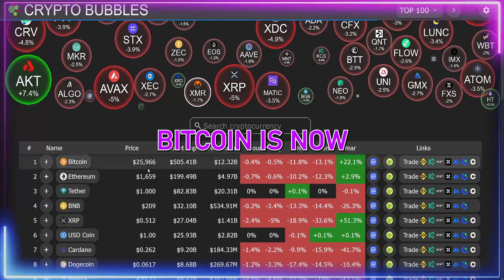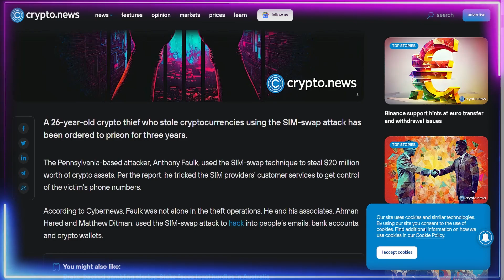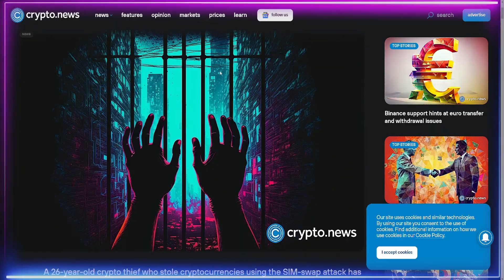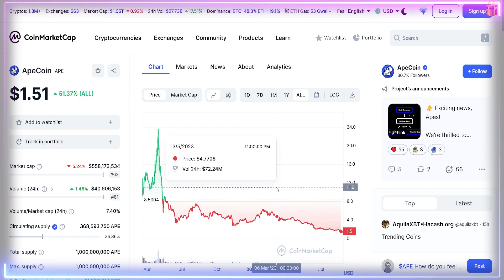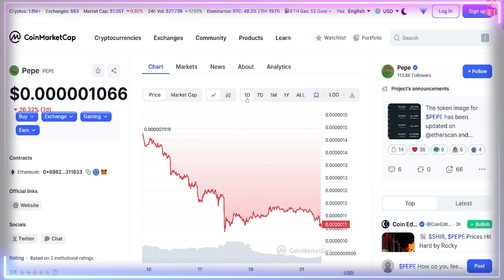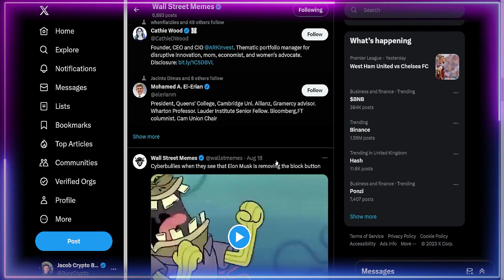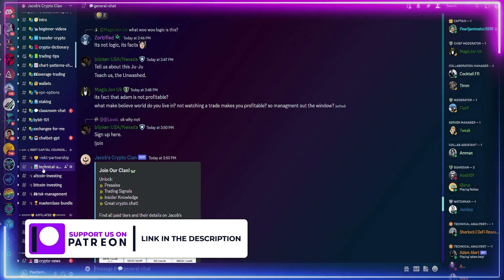4 Crypto Coins People Will Miss While Everyone is on Vacation (Insane Potential)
4 Crypto Coins People Will Miss While Everyone is on Vacation Insane Potential